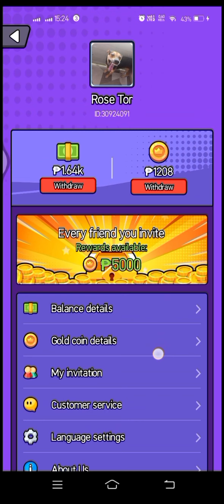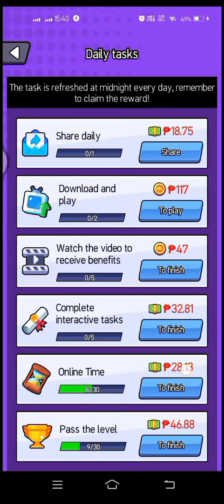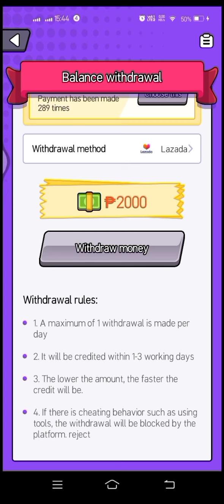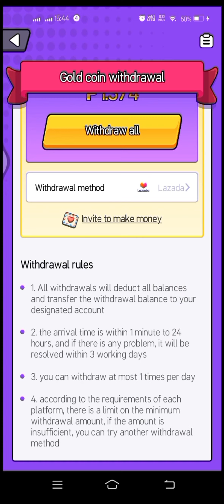PLAY and EARN